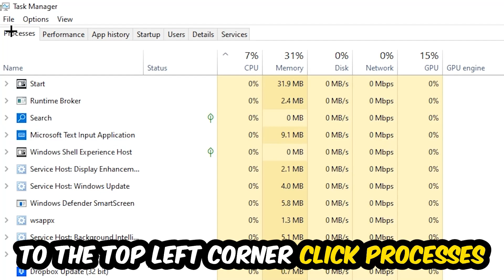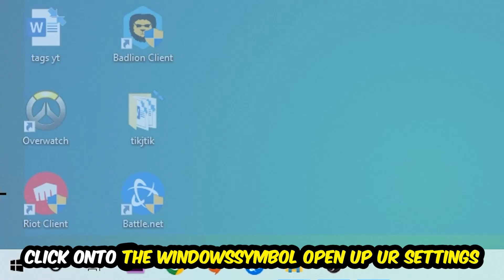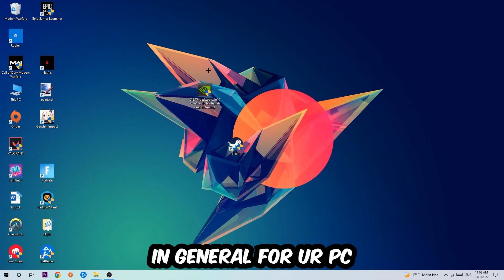My Time at Portia – How to Fix Crashing, Lagging, Freezing – Complete Tutorial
how to fix My Time at Portia crashing,
how to fix My Time at Portia crashing on pc,
how to fix My Time at Portia crashing on ps4,
how to fix My Time at Portia freezing pc,
how to fix My Time at Portia lagging pc,